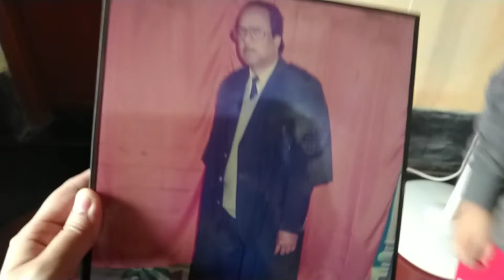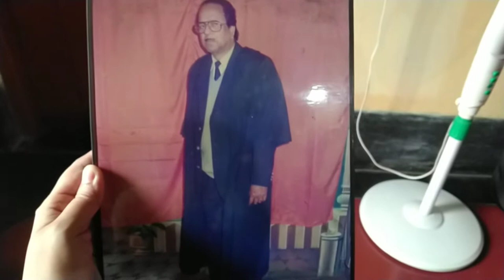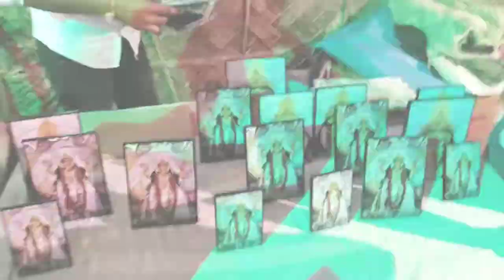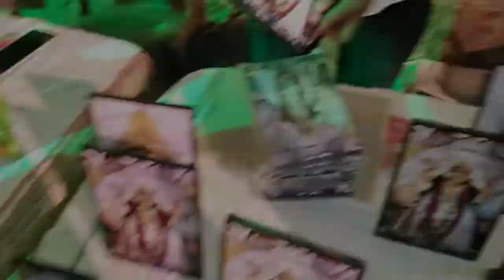||Krishnanagar Jagadhatri puja||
Hii I'm Priyanka (Gungun)
I'ts my Bengali vlogging channel
In this video you can see the famous Jagadhatri puja in Krishnagar
Buri maa (Chadhapara)